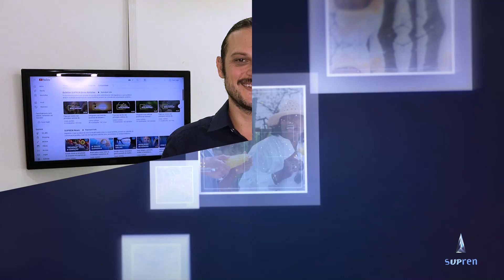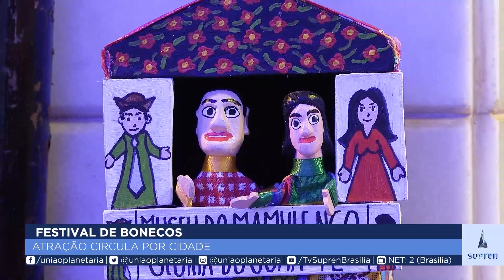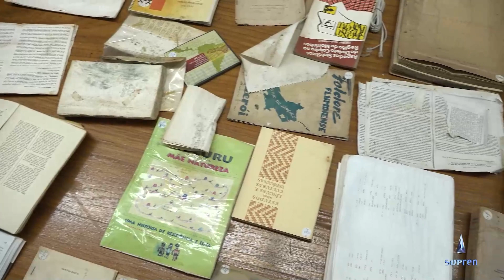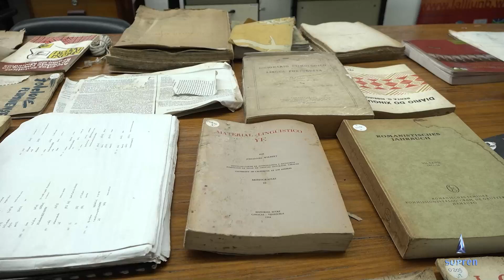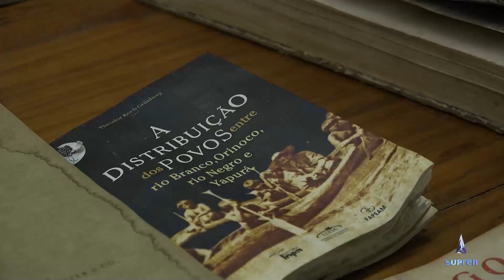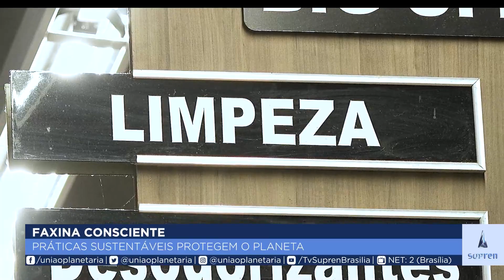Chegaram suas notícias positivas da semana! | Boletim SUPREN Boas Notícias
A história do homem que cantou a paz e tudo o que aconteceu no Festival
Internacional de Teatro Popular de Bonecos. Tudo isso e muito mais você acompanha na edição desta semana do Boletim SUPREN.